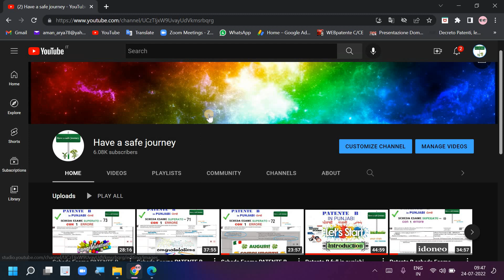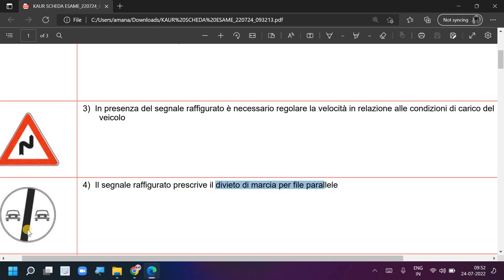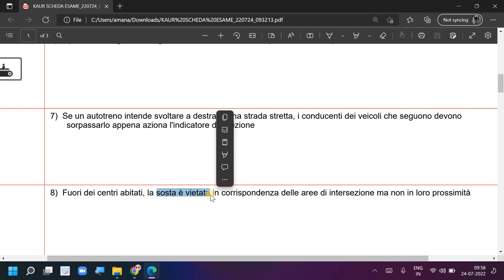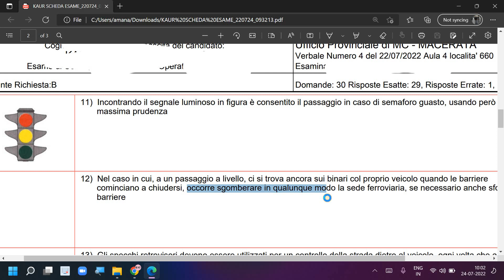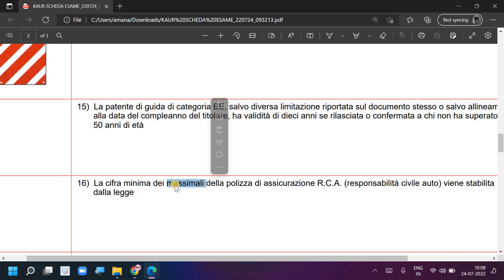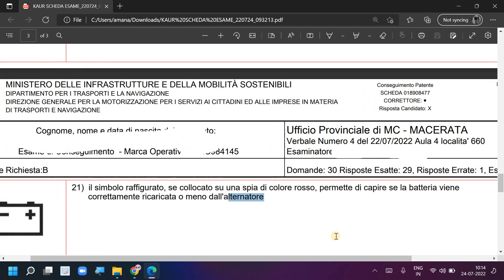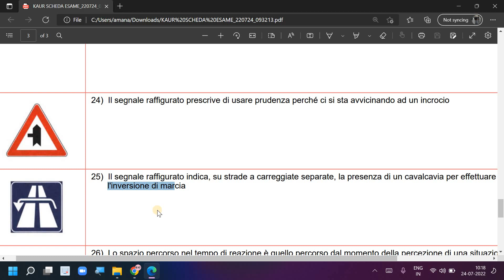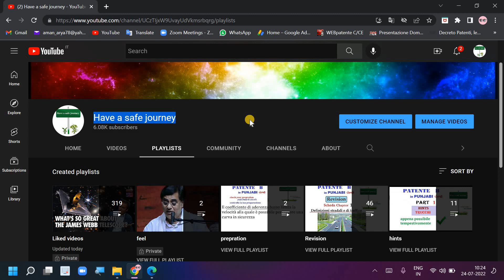Scheda Esame PATENTE B SUPERATO con 1 ERRORE di KAUR KASHMIR del 22.07.2022